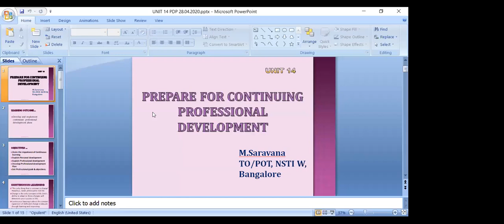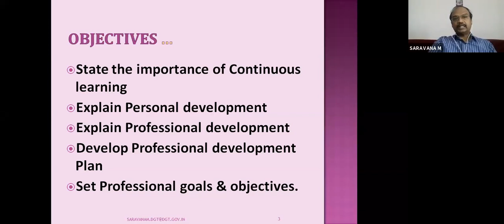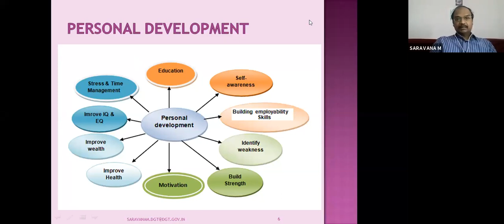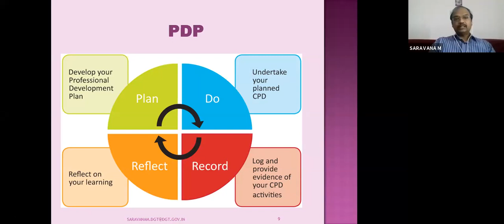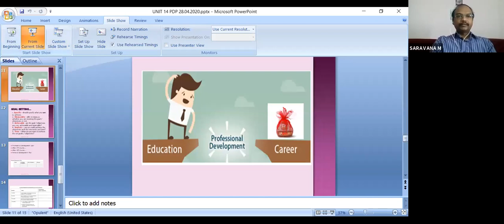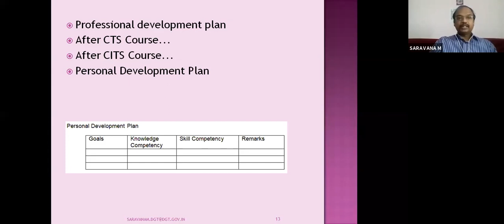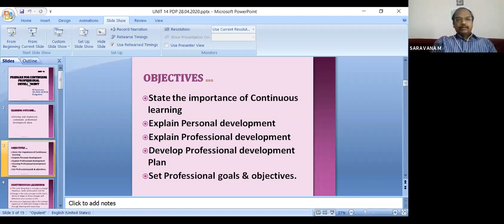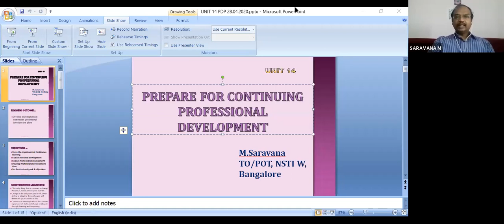287 831 719 Theory PROFESSIONAL DEVELOPMENT PLANS UNIT 14 English By M Saravana